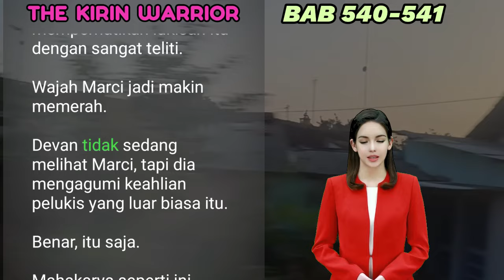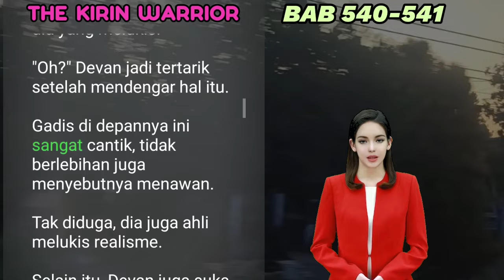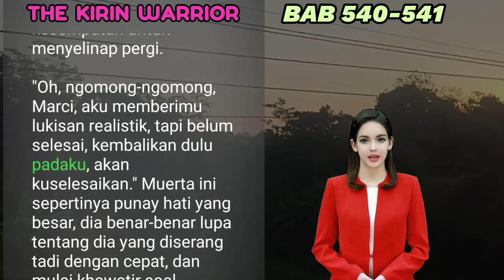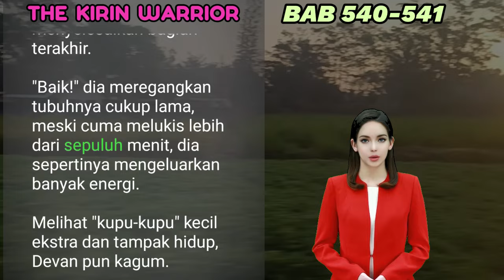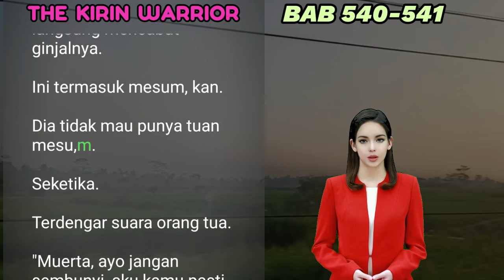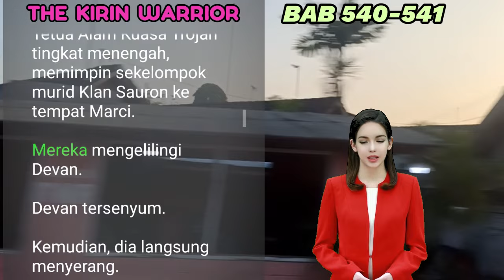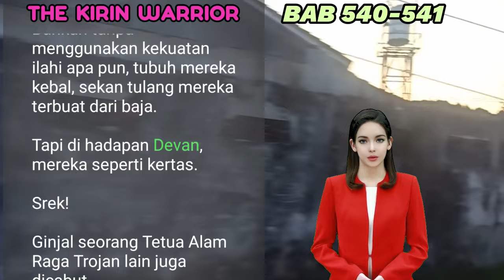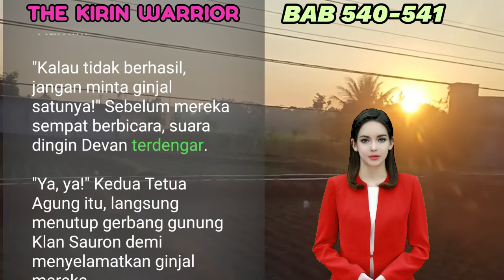NOVEL KIRIN | BAB 540-541 | LUKISAN REALISTIS | UANG DARI INTERNET